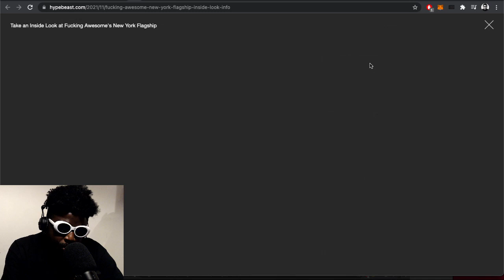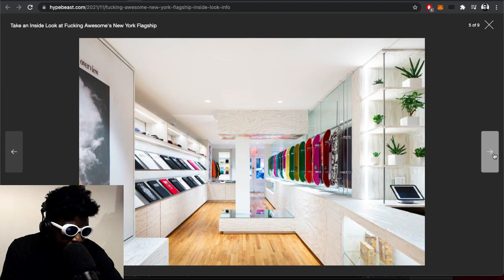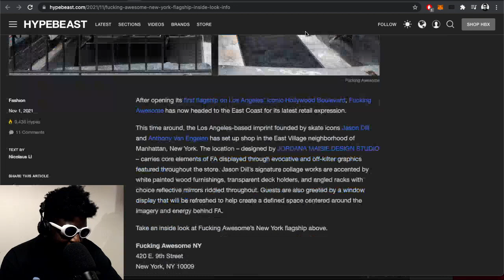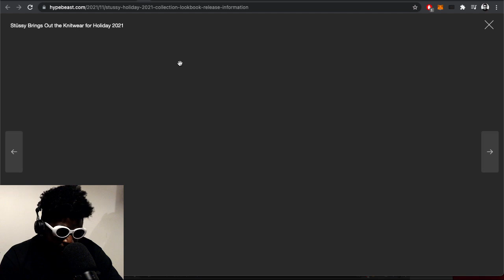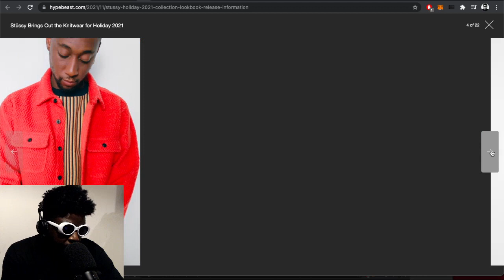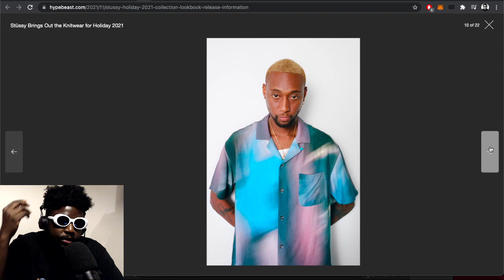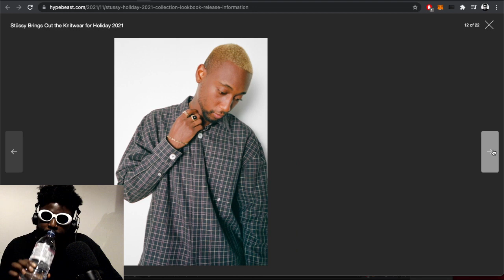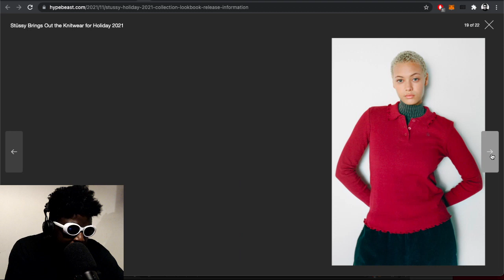Fucking Awesome New York flagship and ​Stüssy Holiday 2021 collection